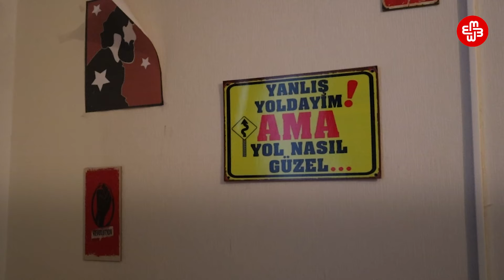"Я собрала косметику, средства для ухода". Эльнара Гасымова, история одного ареста | Мейдан ТВ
Это видео было снято за несколько часов до того, как журналистка Эльнара Гасымова отправилась в Главное управление полиции города Баку, куда ее вызвали в качестве свидетеля по уголовному делу, возбужденному в отношении сотрудников независимого онлайн-издания Abzas Media. Они обвиняются в «контрабанде, совершенной группой лиц по предварительному сговору».
Отправившийся в управление вместе с Эльнарой адвокат вышел к журналистам уже без нее и сообщил о ее задержании. Эльнара ожидала своего ареста, так как та же участь за несколько дней до этого постигла ее коллегу, репортерку Abzas Media Наргиз Абсаламову.
Вот, что сказала в своем интервью Мейдан ТВ сама Эльнара о своем ожидаемом аресте:
«Не могу сказать, что не чувствую тревоги, страха. В первые минуты после разговора [со следователем] мне даже стало смешно, мол и моя очередь дошла. Но потом я стала планировать – сколько у меня есть времени, что я должна сделать?  То есть мне нужно было подготовиться.
Думаю, что у меня нет другого пути, я вообще не думала об альтернативе, что могу остановиться, уйти в сторону, как-то объявить о том, что я ушла из журналистики. Думаю, что продолжать надо в любом случае. И эти люди в системе должны понимать, что чтобы они не делали, есть те, кто идет под арест с улыбкой на лице, как Наргиз или те, кто как Севиндж возвращаются в страну, зная, что будут арестованы. Никто не может сказать, что не боится: кто-то боится больше, кто-то меньше. Но нужно задушить в себе этот страх и двигаться дальше. Я могу думать только в этом направлении. Я смогла задушить в себе даже маленькую толику страха. Одной из причин этому – возмущение арестом моих коллег.
Готовиться к аресту я начала давно. У меня уже был список. Я перебрала свою косметику и средства для ухода. Мужу объяснила, что у меня есть, что надо мне передать. А он засмеялся и сказал: «И тебе вот сейчас нужна эта помада, этот лайнер?». Я ответила: «Да, я не хочу выходить на суд неухоженной, со спутавшимися волосами. Для меня это важно».
Сегодня могут арестовать меня. До меня арестовали Севиндж Вагифгызы, Наргиз Абсаламову. И они, конечно же, не первые арестованные журналисты. И это показывает, что арестами деятельность независимых журналистов не прекратилось и не прекратится. Если цель – полное прекращение деятельности Abzas Media, повязать нас по рукам и ногам, полностью перекрыть нам кислород, возможно, им это удастся. Конечно, работа Abzas Media останется, о причинах ареста сотрудников будут знать все. Но завтра будут другие медиа, которые продолжат дело Abzas Media и других независимых СМИ».